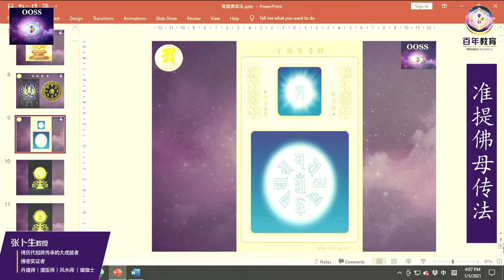【天然白水晶念珠】念珠不只是计数器 Crystal Prayer Beads 张卜生教授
臉書 Facebook
OOSS Singapore 新加坡
OOSS Kuala Lumpur 吉隆坡
Penang 槟城